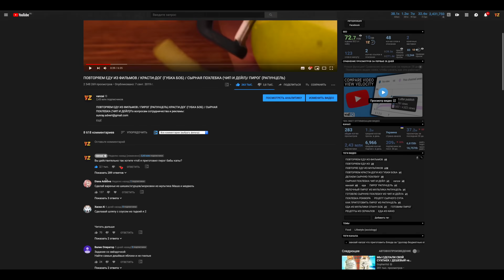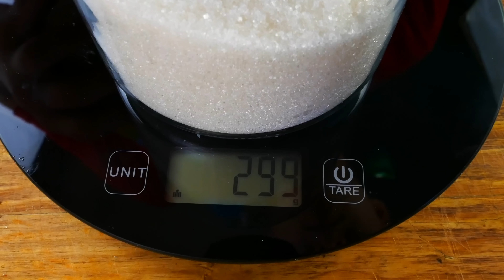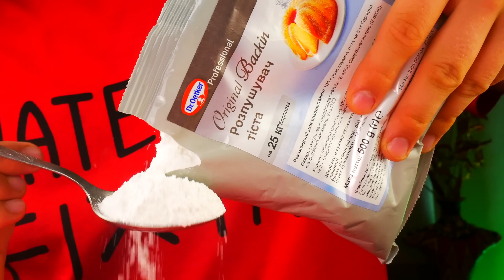ПОВТОРЯЕМ ЕДУ ИЗ ФИЛЬМОВ /пирог бабы капы / суп с лапшой (панда кунг-фу) / начос шляпа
ВСЕМ ПРИВЕТ. СЕГОДНЯ МЫ БУДЕМ ПОВТОРЯТЬ ЕДУ ИЗ ИЗВЕСТНЫХ ФИЛЬМОВ И МУЛЬТФИЛЬМОВ ,ТАКИХ КАК :ГАДКИЙ Я, ЛУНТИК ,КУНГ-ФУ ПАНДА .